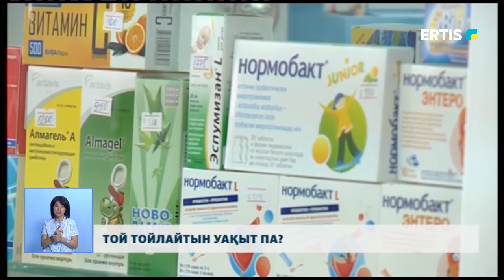ТОЙ ТОЙЛАЙТЫН УАҚЫТ ПА?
Павлодар облысында жасырын той жасағандар анықталып жатыр. Елдегі жағдайға қарамастан қуанышымен бөлісуге асыққандар мен мейрамханасын жалға бергендер, заңға тартылатын болады. Арнайы мониторингтік топ өкілдері  тексеріс жүргізуде.